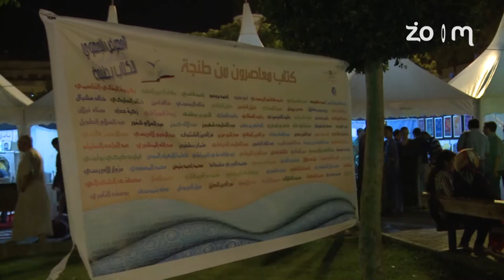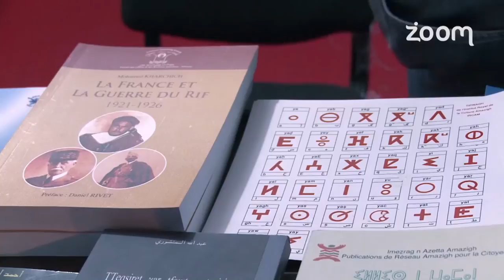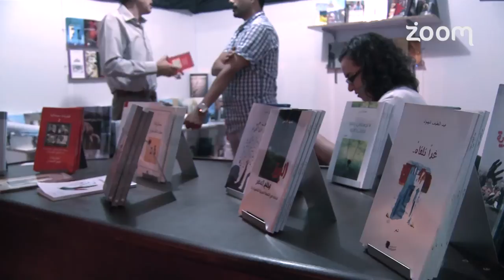مع الحدث - المعرض الجهوي للكتاب بطنجة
مع الحدث - المعرض الجهوي للكتاب بطنجة | زووم7 تيفي